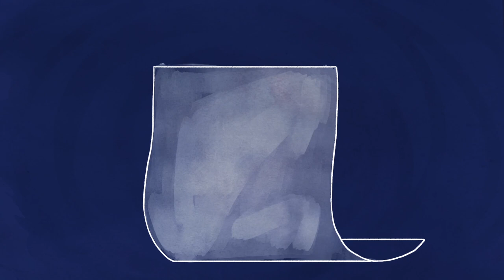How can I regain my motivation to finish my studies? What's Troubling You? with Philippa Perry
Psychotherapist and agony aunt Philippa Perry responds to a woman who is unable to focus and complete the biggest project of her career.
Philippa says we are all divided into our more motivated 'top dog' and our 'underdog' who undermines our plans – and we have to listen to both sides to move forward.

• If you have a problem you would like Philippa Perry to consider, leave a voicemail by calling her Guardian phone line on . By leaving a message you are consenting to your voicemail being used in the series. All callers will remain anonymous and we ask that you change any names mentioned so that no one can be identified. Please state if you would like the pitch of your voice to be altered. Philippa will respond to all problems via email, whether your voicemail is used in the series or not.